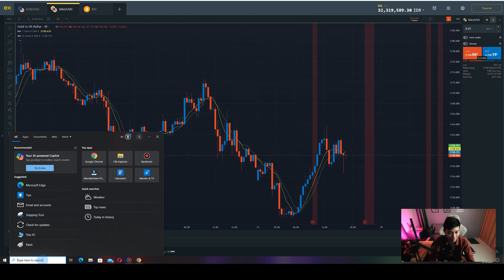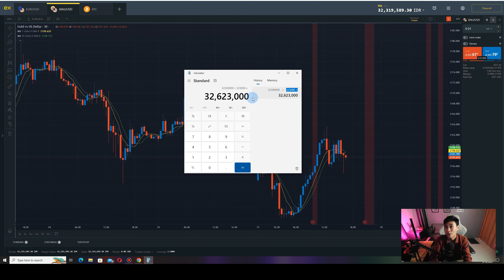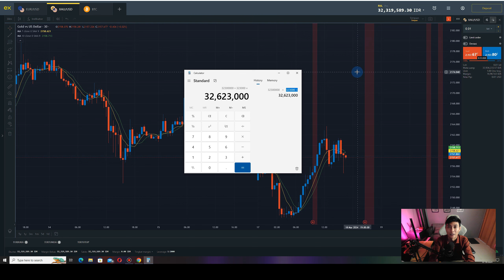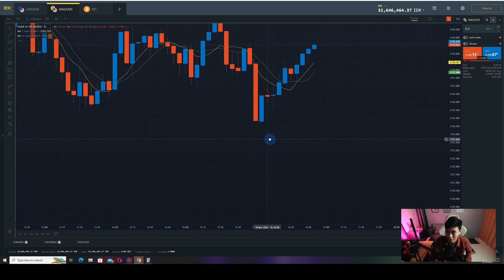LANJUT TRADING MODAL 5 JUTA JADI 50 JUTA (#106)